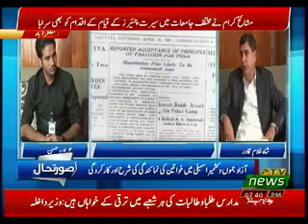SOORAT E HAAL 24 10 2019